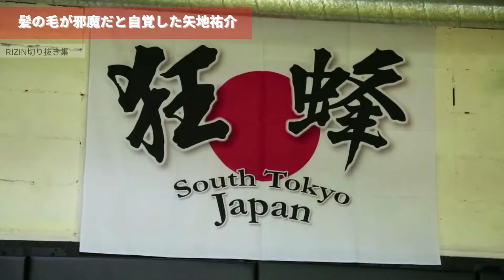さすがに髪の毛が邪魔だと自覚した矢地祐介【RIZIN切り抜き】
【概要】
さすがに髪の毛が邪魔だと自覚した矢地選手。
髪長いのもかっこいいですが、
前が見えないんじゃどうにもなんない！笑

RIZIN切り抜きチャンネルです！
ドンドンUPしていきますので、

※チャンネル運営許可はガジェット通信
クリエイターネットワーク事務局へ報告済みです。